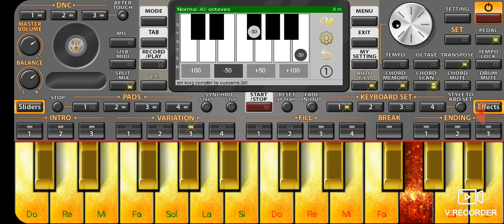تعليم ناسي ناس للمرحوم رويشة